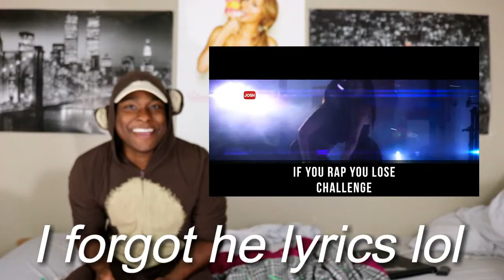TRY NOT TO RAP CHALLENGE!! | (99% WILL FAIL)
What uuuupppppp! I'm finally back with another video. its been way to long, and I know you Missed me like i missed you. This challenge was actually super hard to do when your a rapper like i am. And once I realaized that i cant contain my hidden talents i decided to embrace them torwards the end. Did you pass?